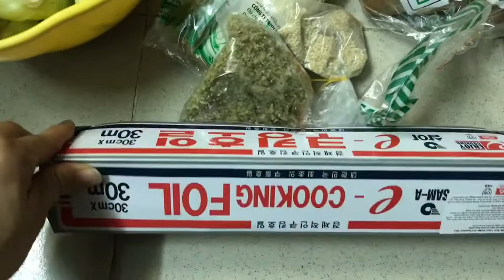PNVT-Phuong Nga-Món Chay-Nấm Đúc Lò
PNVT-Phuong Nga chia sẻ cách nấu món chay nấm đúc lò.